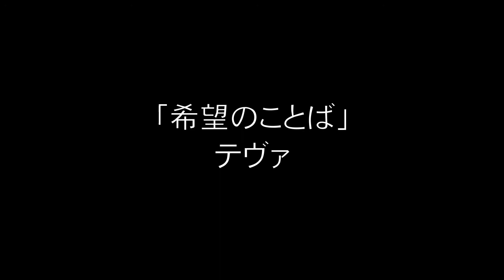2014HCFF2-4 祝：テヴァ 第４回白馬ヤング賛美大会出場！